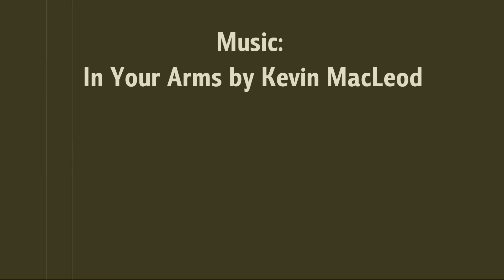North Norfolk Railway 1940's Weekend September 2015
Short Video of the Two Travel Addicts visit to the North Norfolk Railway 1940's weekend in September 2015. This amazing event features music and vehicles of the time and most members of the public wear fancy dress. The shops in Sheringham also have 1940's window displays.